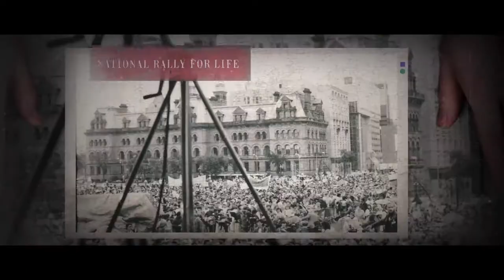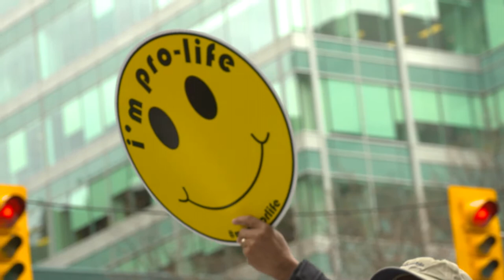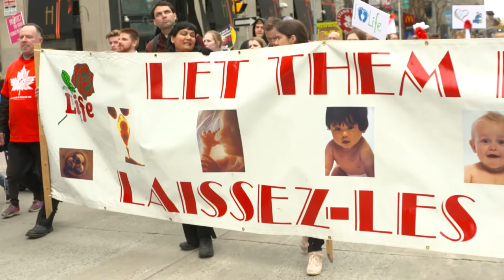March for Life Highlights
Campaign Life Coalition is a national, pro-life organization working at all levels of government to secure full legal protection for all human beings from the time of conception (fertilization) to natural death. It is non-partisan and encourages voting based on principles, not party.